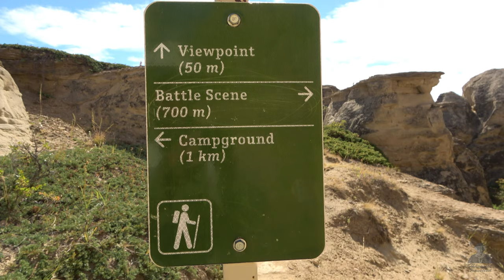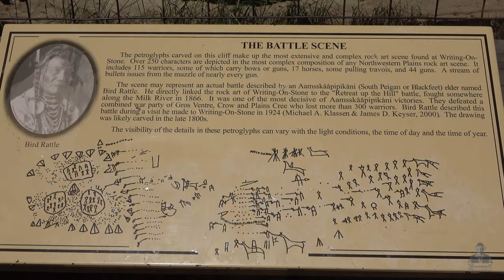Hoodoo Trail in Writing-On-Stone Provincial Park - Alberta Canada 4K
We hike the Hoodoo Trail along the Milk River in Writing-On-Stone Provincial Park, Alberta, in this Canada travel 4K video. Enjoy fantastic Badlands rock formations at this UNESCO World Heritage Site - host to the largest concentration of native rock art on the North American Plains. Cut into the flat prairie landscape, this unexpected green river valley with sandstone cliffs and unusual badlands rock formations, has been a favorite location for First Nation’s people for thousands of years. Correction on my narration: my mistake says the last ice age carved out this valley "about 1,000 years ago". It should be "11,000" years ago.

1) Resting Waves - Gentle & Beautiful album
2) Crystal Healing - Timeless Horizons album
3) Power of Nature - Timeless Horizons album
4) Morning Dance - Timeless Horizons album

References:
1) In Search of Ancient Alberta by Huck Barbara and Doug Whiteway, Winnipeg: Heartland Associates Inc., 1998